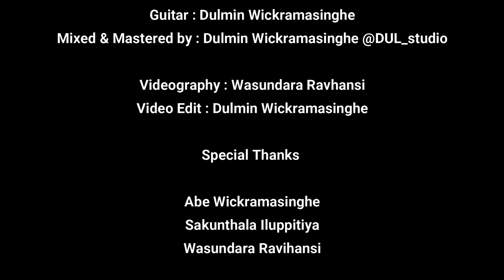Chunar Cover by Dulmin Wickramasinghe [DARK ROOM 03 - HINDI]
Original Version

Song: Chunar
Movie: ABCD 2
Singer: Arijit Singh
Lyrics: Mayur Puri
Cast: Varun Dhawan, Shraddha Kapoor
Music label: Zee Music Company
Video Edited By: Rahul Patil

Cover Version

Artist : Dulmin Wickramasinghe
Music Rearrangement : Dulmin Wickramasinghe @DUL_studio
Piano : Dulmin Wickramasinghe
Guitar : Dulmin Wickramasinghe
Mixed & Mastered by : Dulmin Wickramasinghe @DUL_studio

Videography : Wasundara Ravhansi
Video Edit : Dulmin Wickramasinghe

Special Thanks

Abe Wickramasinghe
Sakunthala Iluppitiya
Wasundara Ravihansi

Lyrics:

O jheena jheena jheena re udaa gulaal
Maai teri chunariya lehraai

Jheena jheena jheena re udaa gulaal

Rang teri reet ka
Rang teri preet ka
Rang teri jeet ka hai laayi, laayi, laayi..

Maai teri chunariya lehraayi

Jab jab mujhpe hai, utha sawaal

Jheena jheena re udaa gulaal

Jag se haara nahi main
Khud se haara hoon Maa
Ik din chamkunga lekin
Tera sitaara hoon Maa

Maai re, Maai re..
Tere bin main toh adhoora rahaa
Mujhse hi roothi meri parchhaai

O ho.. meri parchhai, tera khayal

Rang teri reet ka, rang teri preet ka